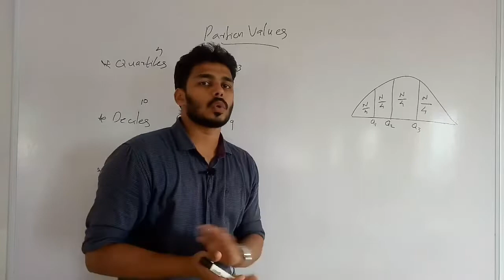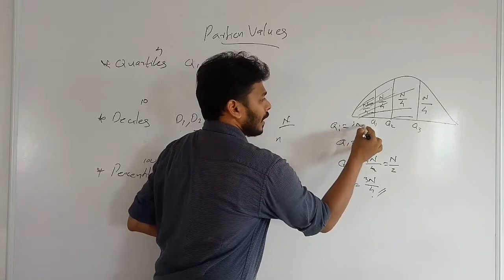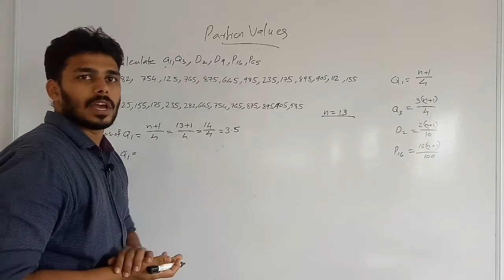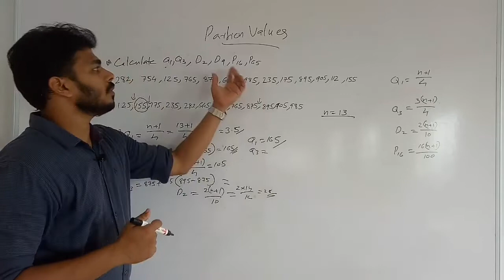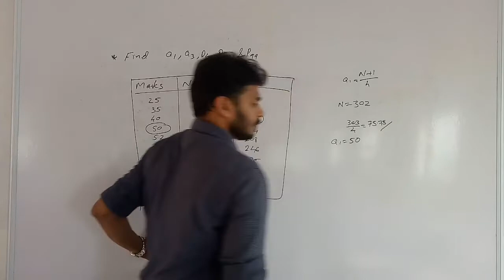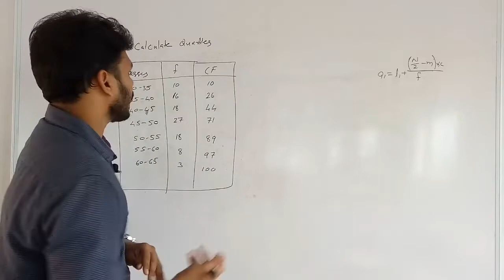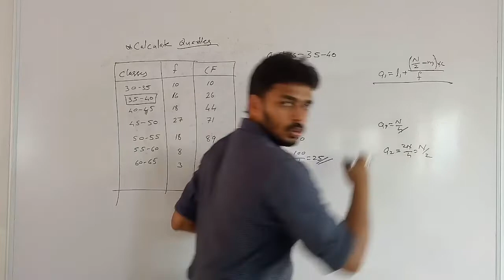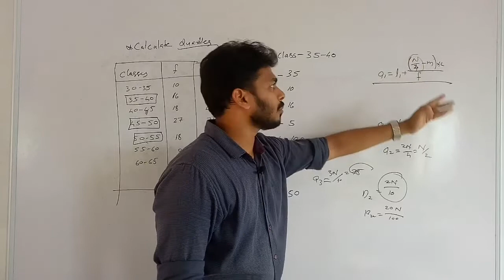Partition Values Part 2 - Partition Values - Quartiles, Deciles and Percentiles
Calicut University Complementary Statistics First Semester BSc Computer Science - Introductory Statistics.

@Dragon Fighters